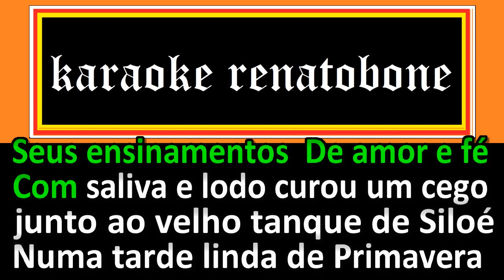LAGO DE GENESARÉ karaoke amostra - TRIUMPHO - LINK VIDEO COMPLETO NOS COMENTÁRIOS